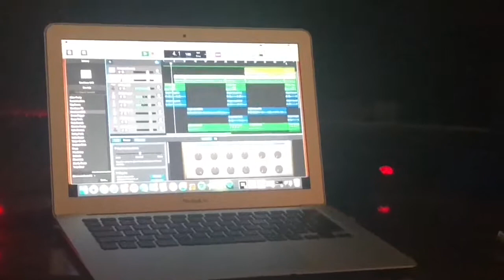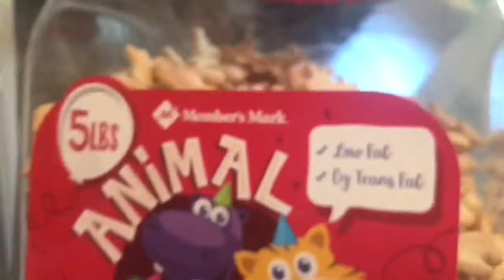Vlog #2 A Day in The Life of Britain King!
Hey everyone, I hope you've had a great day so far, and I hope this video helps your day get better. I hope you all enjoy this video and the rest of your day. Go check out my friends Beanie Bros. (On YouTube), Britain King (On Spotify, iTunes, and YouTube), Lord FizzyFace (On YouTube), valleyhunter22 (On Twitch), and Armando Velazquez (On YouTube). I love you all. Goodbye!